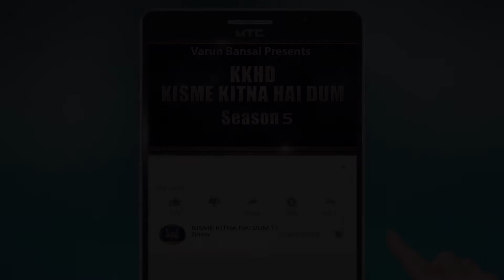SAHIL | KISME KITNA HAI DUM | KKHD | TV SHOW | SEASON-5 | QUATER FINALE | LATEST VIDEO